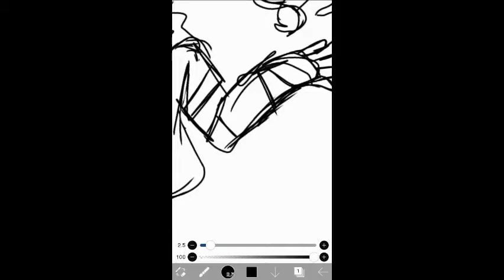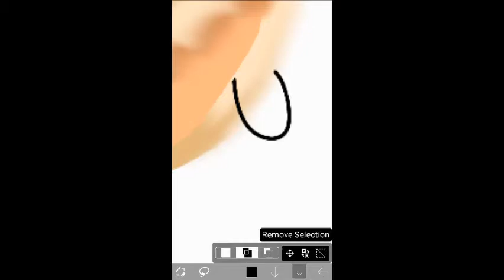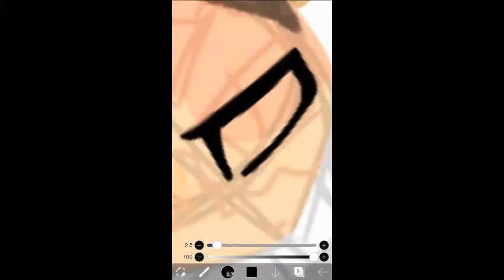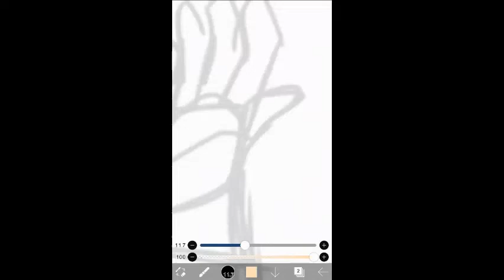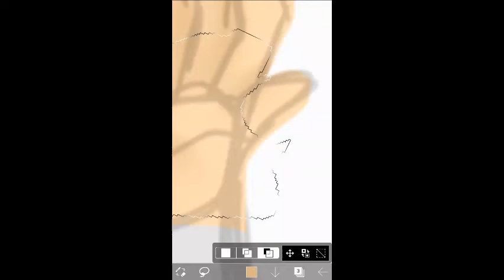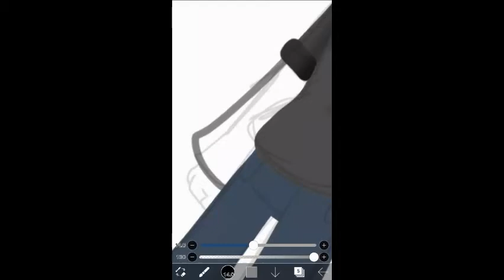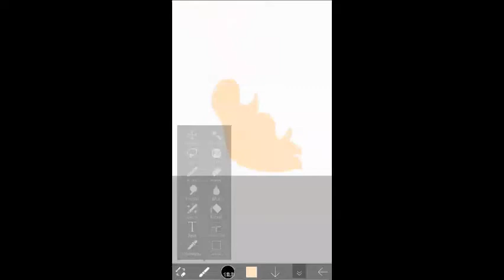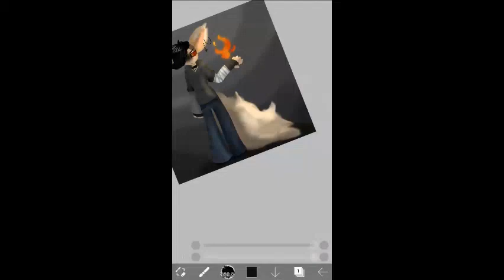Blice's Fire {OC Speedpaint}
~ Who is Blice? ~
Blice is a ship character between my character and a friend of mine. He was a kind and wholesome kid before a fire broke out in his house, since then he had been covered in bandages to hide his burned body, but now, he took off some of the bandages and has discovered a new ability. From the flames that attacked him, he has gained the ability to wield fire. He is just learning this fire ability and with it, entered the edgy teenage phase.

~ time taken ~
2 hours.

~ Programs used ~
IbispaintX
Clipchamp

~ ~ ~ Music used ~ ~ ~